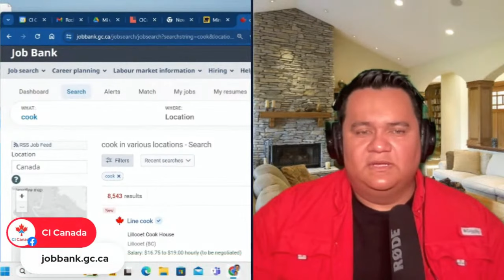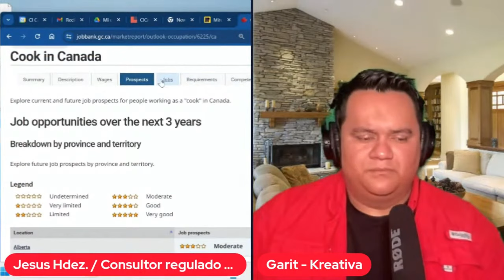¿Como migrar a Canada con trabajo ? I CI Canada, Jesus Hernandez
2. Comunidad de Novedades en Inmigracion